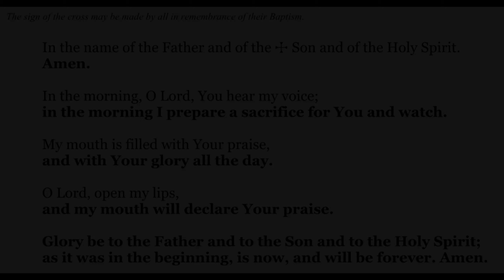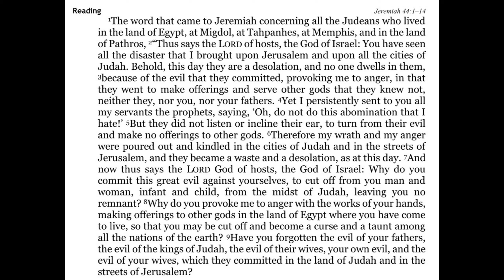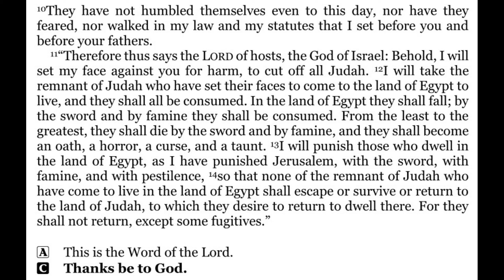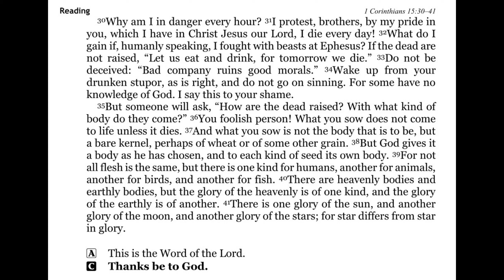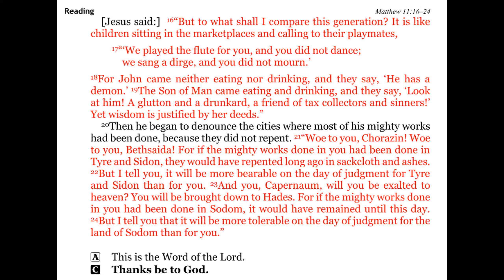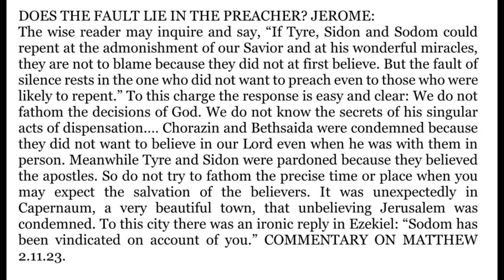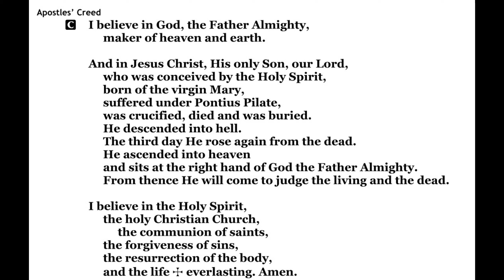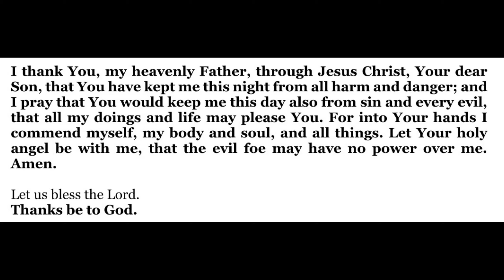2024-10-21 - Morning Devotion for Pentecost 22 - Monday